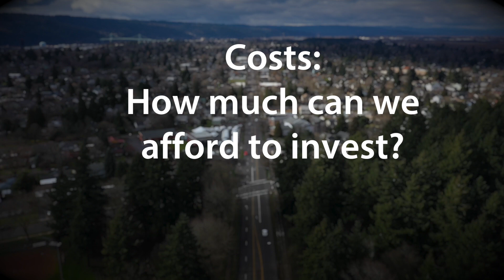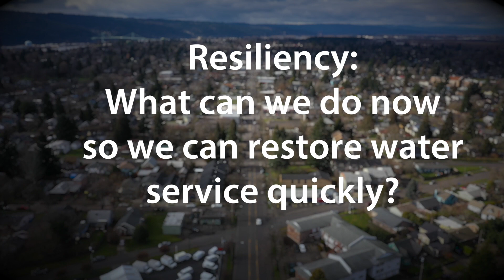Help Us Plan 50 More Years of Fresh, Clean, Abundant Water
Thanks to excellent planning decades ago, Portland’s water system has plenty of fresh, clean water for everyone. And we aren’t taking it for granted.

We’re planning to ensure the City’s water remains safe and abundant for generations to come, even as demands change and new challenges arise. It’s an effort we call the System Supply Master Plan, or SSMP.

The SSMP will help us keep our water system prepared and adaptable to future changes. This means that we need to understand that uncertainties in the future may affect our decisions about how we manage and invest in our water supply.  Uncertainties include water supply, demand, water quality, and cost.

An early step in our planning is to measure how well our decision-making values align with the community we serve. We’re doing this through an online survey where you tell us what’s important to you and what concerns you when it comes to our water supply.

The survey will close on Oct. 10th.

After you complete the survey, you will be automatically entered for the chance to win a preparedness item, such as a water storage container or portable water filter straw.